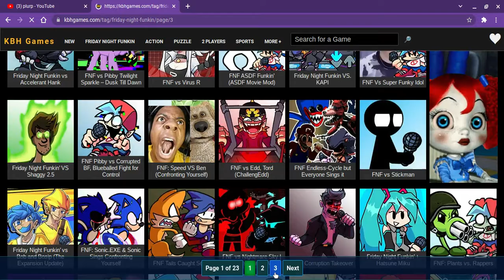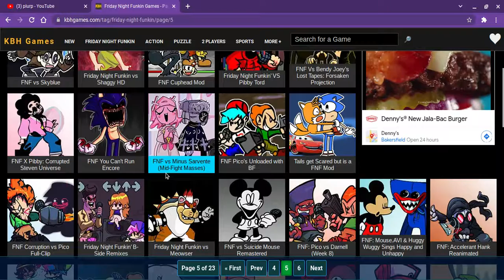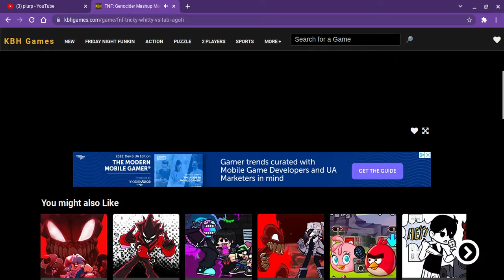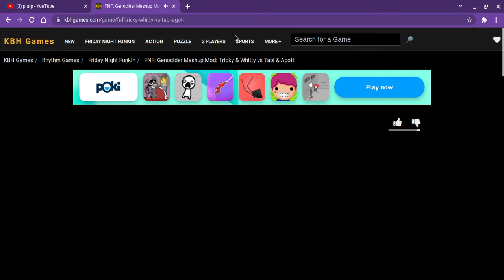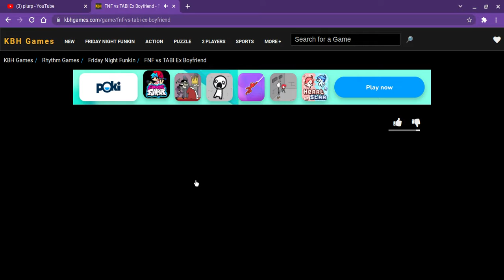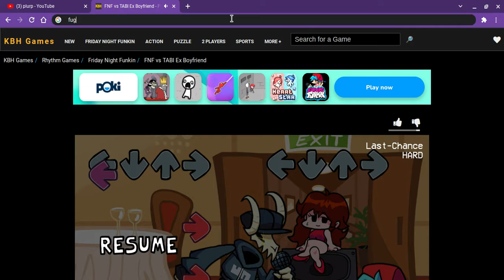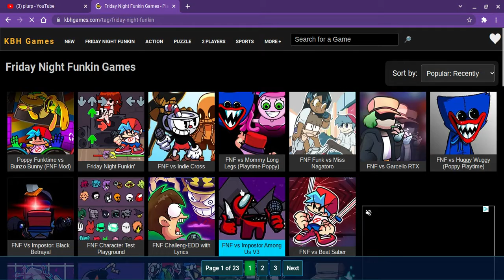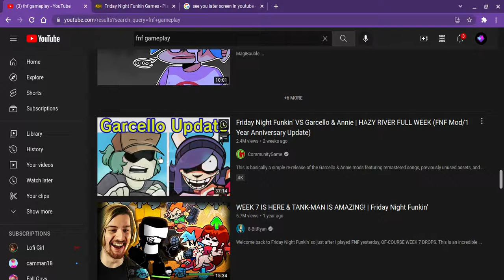FRIDAY NIGHT FUNKIN!!!